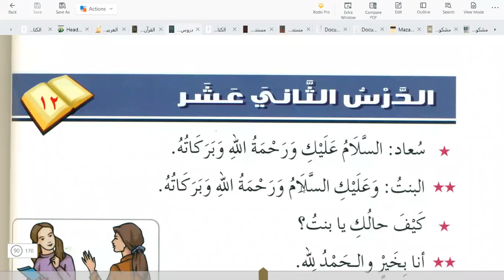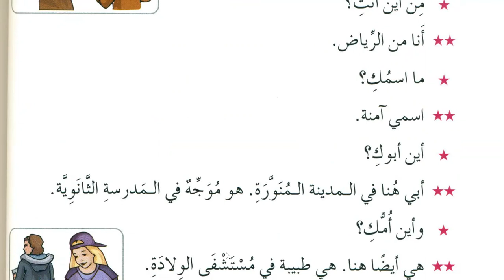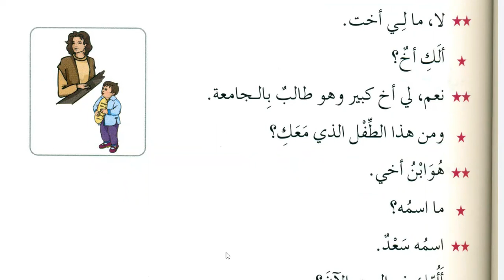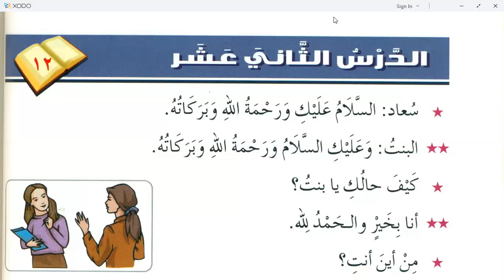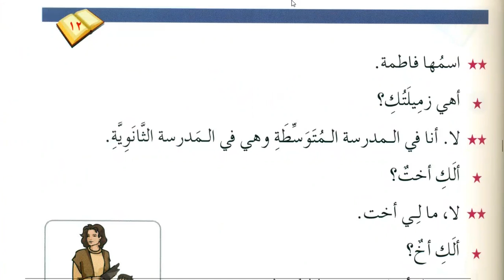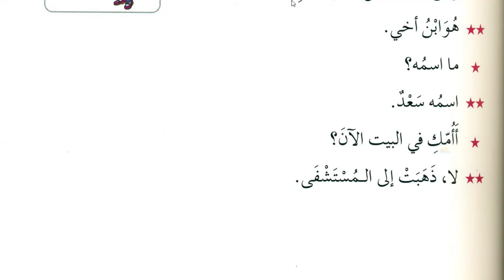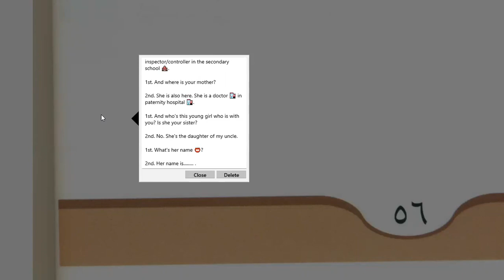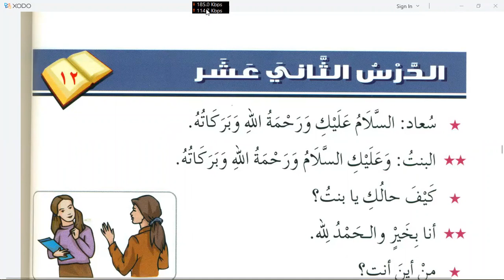Learn Arabic Grammar in Urdu | Day 15 | Medina Book 1 Durussul Lughat Al Arabiyyah Lesson 12